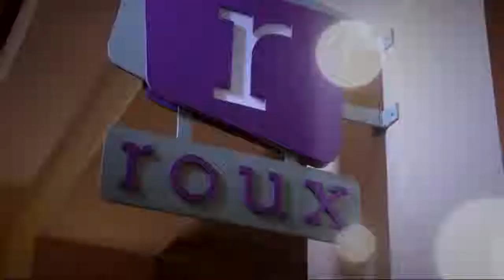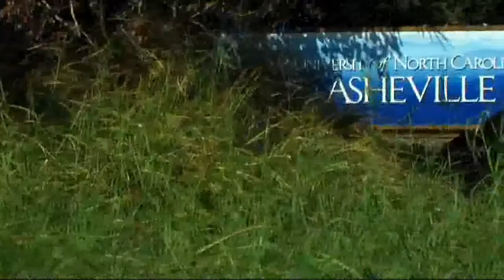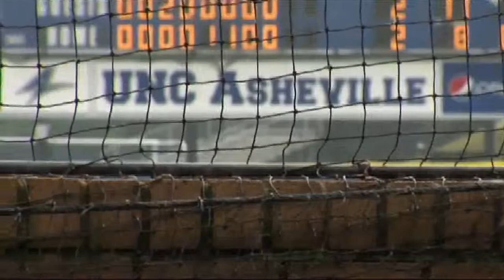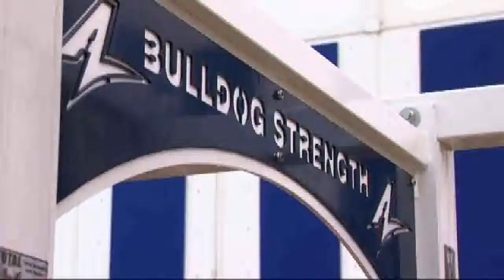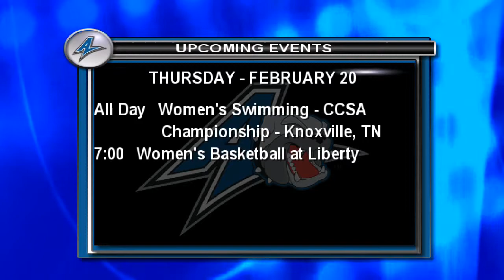UNC Asheville Bulldog Update - 2/15/2014